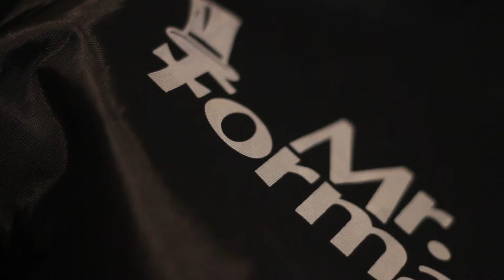Dima|Olga Wedding Recap 2011 HD